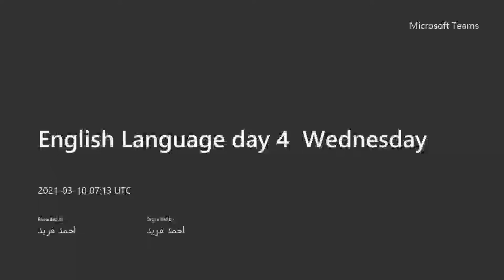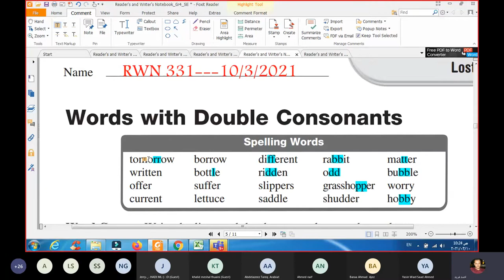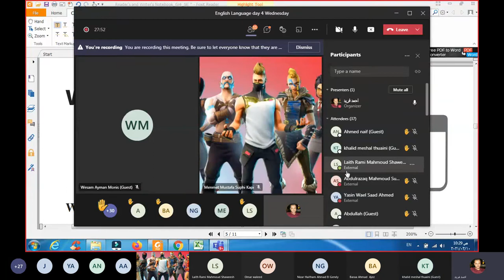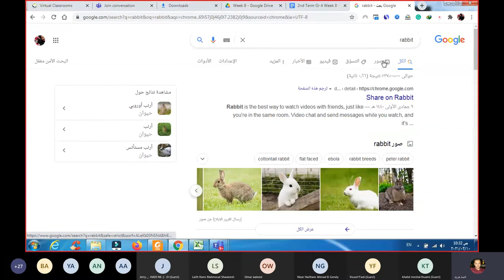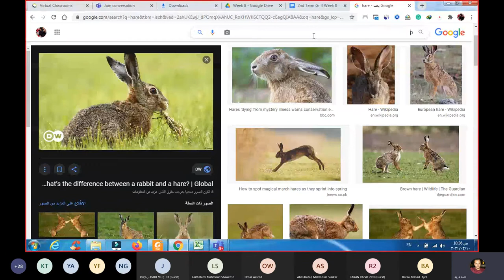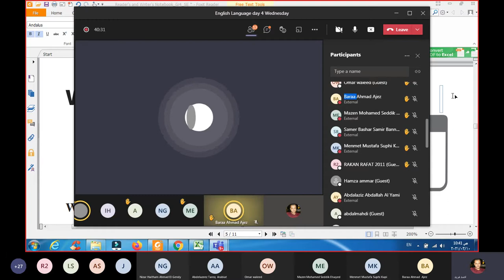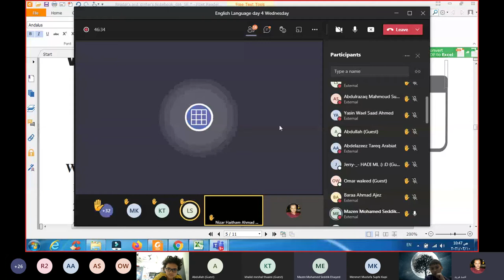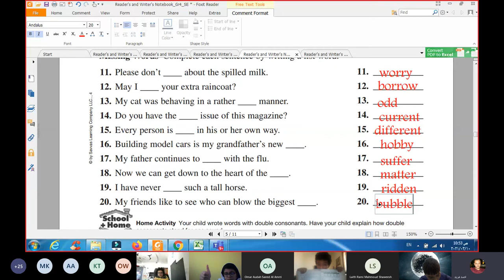English Language day 4 Wednesday 20210310 071358 Meeting Recording